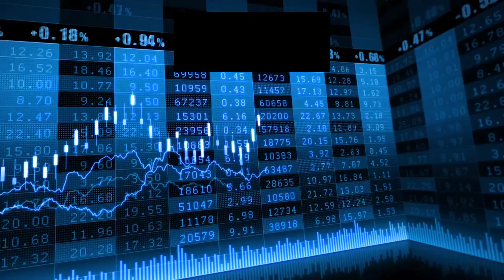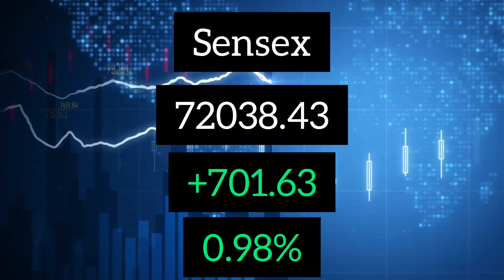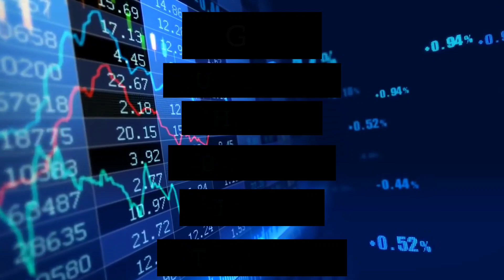தினமும் என்னை கவனி|PNB|SBI